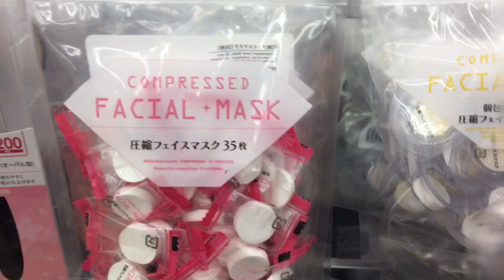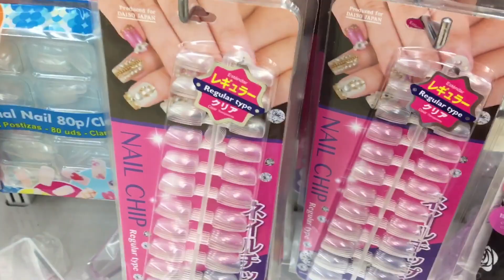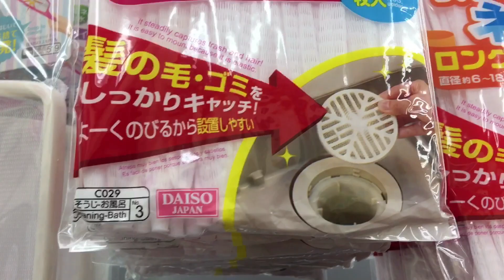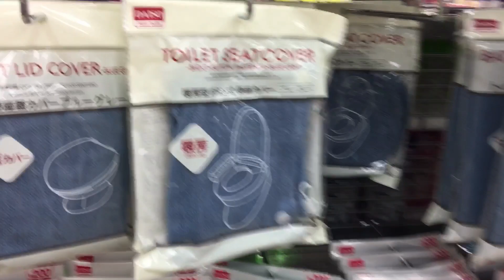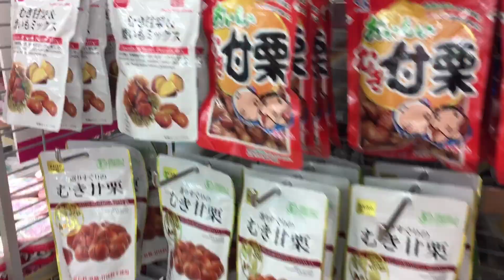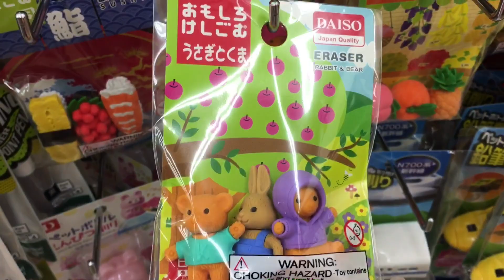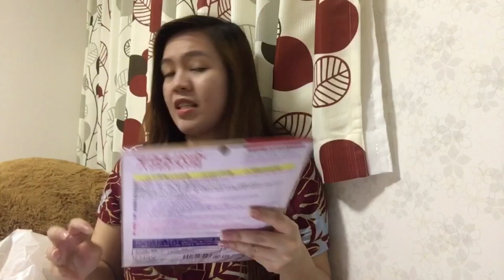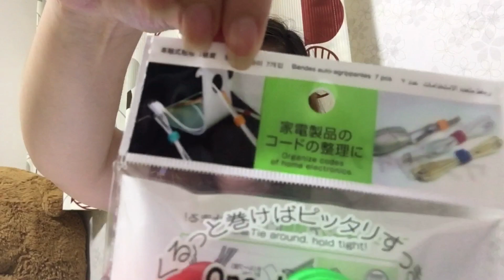DAISO Japan | Unique, useful and great value for money!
Daiso provides high quality goods for only 100 Yen (40php). You can find anything you want. You can buy everything at the most reasonable prices.

It is one of the most popular stores that you absolutely have to visit at least once while in Japan! Daiso really is a shop that brings color into people's daily life with fresh and unique ideas.